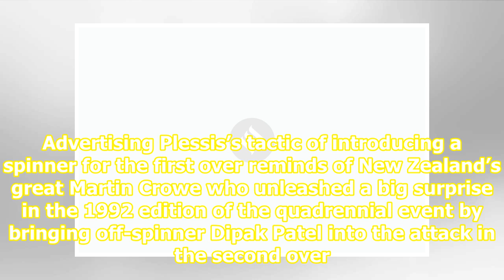World Cup 2019: Imran Tahir becomes the first spinner to bowl first over of World Cup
Related News West Indies captain reluctant to jump onto the 500 hype train Mohammad Amir is fit for Pakistan’s opener, says Sarfraz Ahmed World Cup 2019: England crush South Africa on back of Ben Stokes’s all-round show Imran Tahir picked up a wicket in the first over of the match.Reuters Imran Tahi...